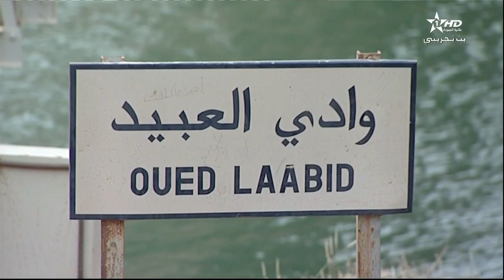13. Azilal Ouaouizeght Pont suspendu sur Oued Laabid 17/01/2016